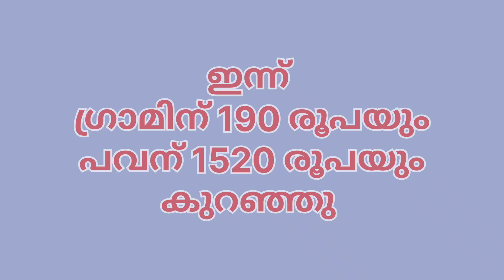08/06/2024 | Kerala gold price